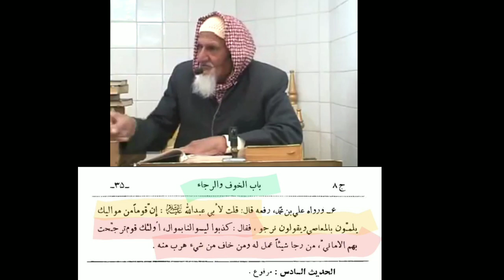Sadaat - Syed ko Dugna Azab - Ahl e Bayt aur Imam Jafar us sadiq kay Muhib kaun - maulana ishaq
Sadaat - Syed ko Dugna Azab - imam Jafar us sadiq kay Muhib kaun - maulana ishaq